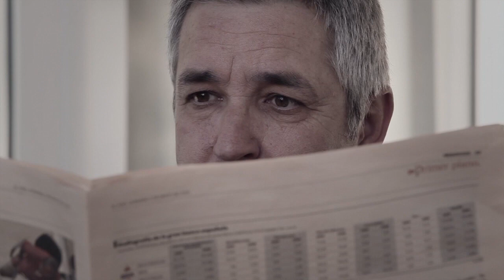YO PENSABA QUE... 06 Semillas [Trailer]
06 Semillas - Samuel Gil
Parece que Dios se ha olvidado de este mundo. Hay quien dice que, si existe, es sordo, ciego y manco. Ni robots programados ni mascotas adiestradas, somos seres humanos responsables. No es más rico el que tiene mucho sino el que da mucho... Y lo más valioso no es dar dinero, es darse uno mismo a los demás.